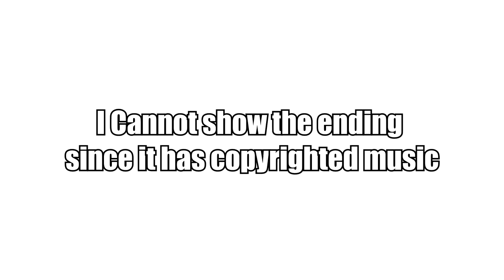IS THIS GORILLAZ (Feat. Facecam)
▬▬▬▬▬▬Links▬▬▬▬▬▬▬

▬▬▬▬▬Songs used▬▬▬▬▬